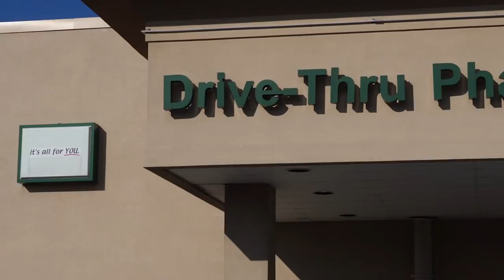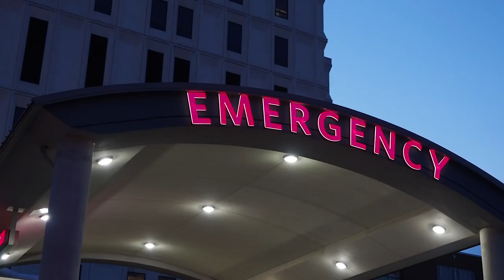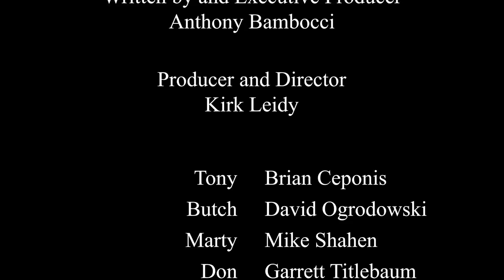Almost Grownups - Episode 2 - The Dysfunctional Pirates 2 - Full Show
The doctor gives Tony some (ED) medication to help him with dating younger women. The boys are in trouble again after they steal Tony's pills. Watch Episode 2 of the new award-winning sitcom Almost Grownups, produced by Stone Man Productions.